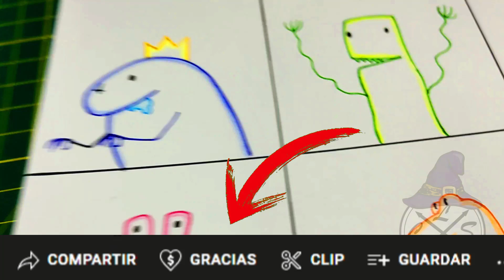DIBUJO RAINBOW FRIENDS de ROBLOX pero son FLORK 😱 LOS DIBUJOS MAS DIFICILES DEL MUNDO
holaa!!

➤espero de verdad te haya gustado el video de DIBUJO FRIDAY NIGHT FUNKIN VS RAINBOW FRIENDS de ROBLOX Paranoid meme Rainbow friend Roblox DRAWING  también espero te sirva de ayuda Y de guia  :D y si es así no dudes en dejarme un me gusta y comentar que te parece este dibujo, gracias por ver mis vídeos, !! comenta que otro dibujo quisieras ver?
Material:
✔ Lapiz hb
✔ Papel: kraft